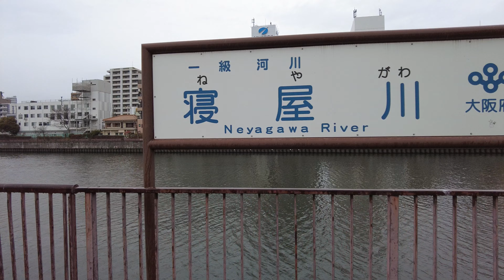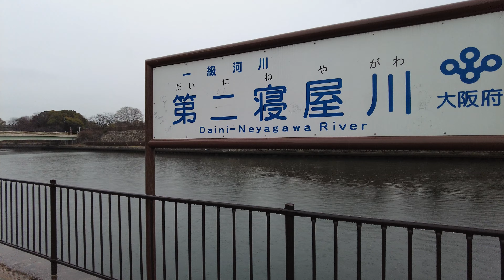【大阪】雨の日の大阪ビジネスパークを散歩 Walk in Osaka Business Park on a rainy day 4K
雨の日の大阪ビジネスパークを歩きました。
平日の方が人通りの多いエリアなので、撮影日である土曜日は人も少なく静かでした。
今回はこれまで撮影したことのない裏通りや川沿いなども歩きました。